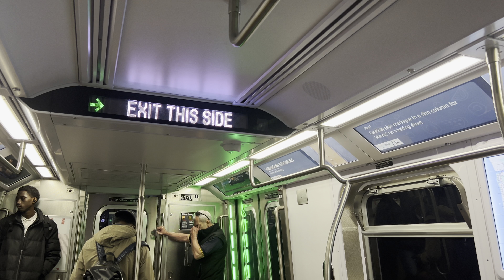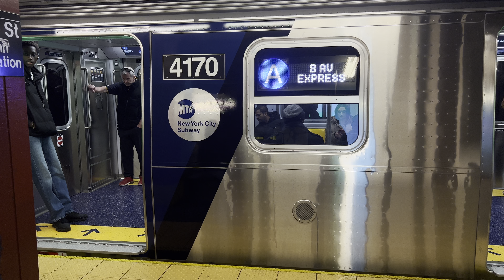4K⁶⁰: Ride on 207 St bound R211A A to Penn Station (#4170-4179)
This is the 12th set to start service. It started service on 3/8/24 but I was still on a cruise so I couldn’t catch it until today. It also has the advanced features with the interior LED signs updated to say EXIT THIS SIDE instead of DOORS OPEN when arriving at a station.